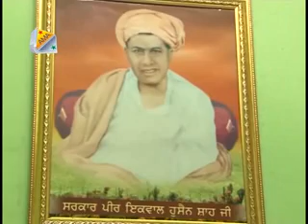Ishq Walya De Rehnda Sada Yar Samne Qawali | Babar Ali Beer Din Qawal | Traditional Pakistani Music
Enjoy the soulful and enchanting Qawwali performance of Babar Ali Beer Din Qawal as he sings "Ishq Walya De Rehnda Sada Yar Samne Qawali". This beautiful Qawwali is a traditional Pakistani music piece that celebrates the power of love and devotion.

Babar Ali Beer Din Qawal is a talented Sufi musician and a master of Qawwali, a musical form that originated in the subcontinent and is known for its mystical and spiritual themes. In this performance, he is accompanied by a group of musicians who play traditional instruments such as the harmonium, tabla, and dholak.

The lyrics of "Ishq Walya De Rehnda Sada Yar Samne Qawali" are a beautiful tribute to the power of love and the longing for the beloved. Babar Ali Beer Din Qawal's voice and music bring out the emotions in the lyrics and transport the listener to a world of love and devotion.

Don't miss this beautiful performance of a traditional Pakistani Qawwali by Babar Ali Beer Din Qawal.

Enjoy the beautiful qawwali performance of "Ishq Walya De Rehnda Sada Yar Samne" by the talented Qawal Babar Ali Beer Din. This traditional Pakistani music showcases the rich cultural heritage of Pakistan.

Contact Babar Ali Beer Din at 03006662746 for more information about his performances. The qawwali is recorded and mixed at Ahmad Mixing Point, owned by proprietor Maqbool Ahmad, located at Barkat Pura Street # 3, Faisalabad.